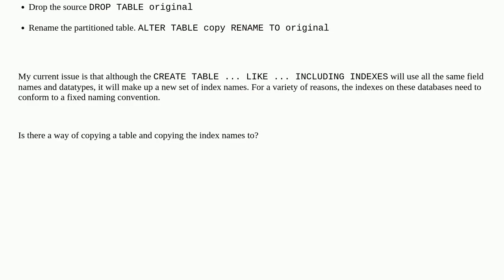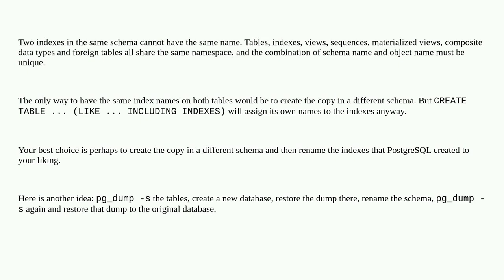Dba: Copying a Postgres table and using the same name index names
Copying a Postgres table and using the same name index names

A special thanks goes out to the awesome community

  postgresql